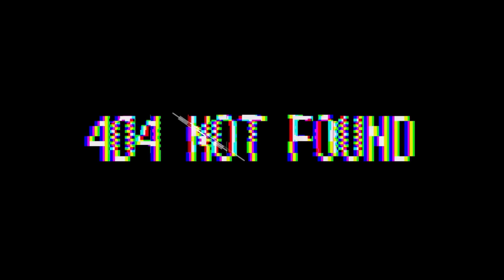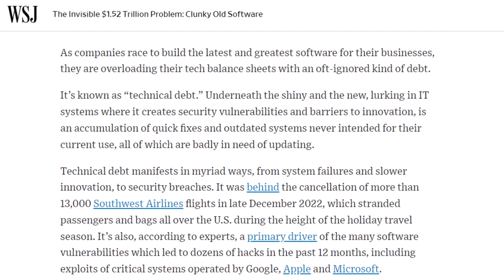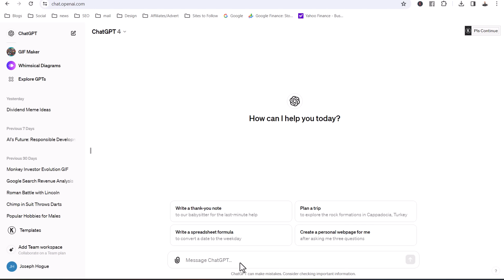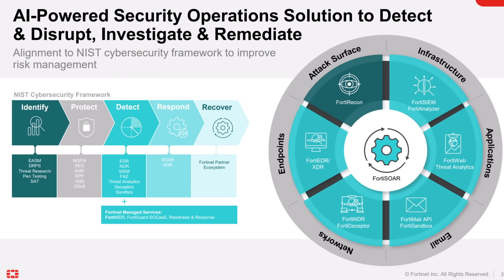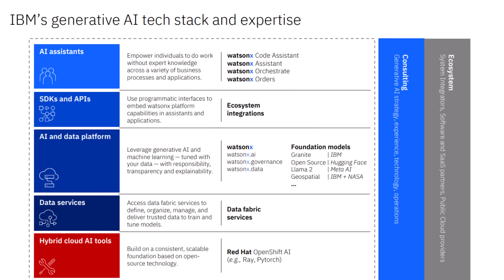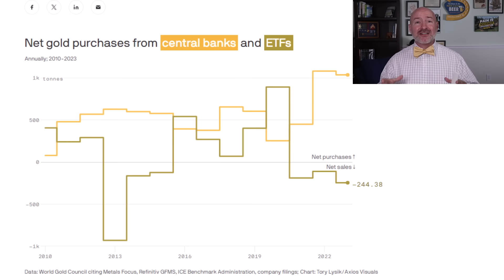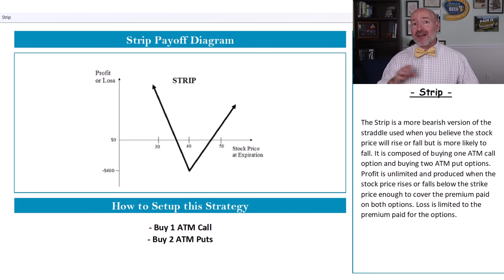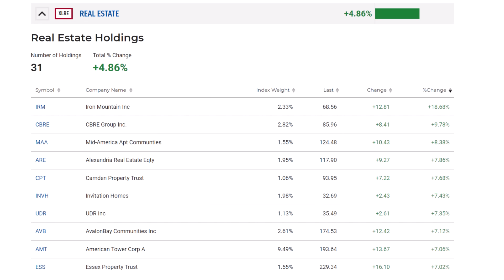This $2 Trillion Secret Will Take AI Stocks Even Higher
If you are worried the market is in an AI stocks bubble, THIS changes everything. I'll reveal the $2 trillion secret that will push artificial intelligence stocks even higher and the AI stocks to buy right now! 🤑 Join me on the Blossom app and see all the stocks in my portfolio!

Old data is creating a massive problem for US businesses and could usher in the next wave of AI stocks. This problem is costing over $2 trillion a year in cybersecurity, data management and organization. This is a massive but largely hidden problem within the software community called ‘technical debt’ causing system failures, slower performance and security breaches. It’s created through outdated systems and quick fixes in software over decades and could drive AI stocks able to fix it to new highs.

This is largely a behind-the-scenes problem that nobody outside the IT department is talking about and that means it’s only going to get worse. According to IT research firm CISQ, companies are losing $2.4 trillion a year in cybersecurity and inefficient operational performance because of technical debt.

AI stocks in several industries will be big winners in the fight against Technical Debt. The cybersecurity stocks using AI will not only benefit from faster response and identification but also as the problem creates more demand for security. Consulting and services companies are using AI to rewrite code and help businesses clean up their technical debt.